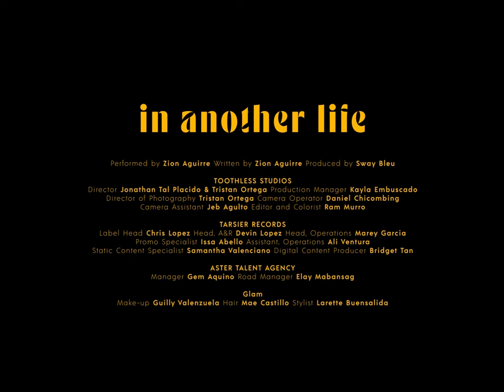"in another life" - Zion Aguirre (Official Music Video)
Did you ever reminisce on the good times and wonder what could've been?

Performed by: Zion Aguirre
Writted by: Zion Aguirre
Produced by: Sway Bleu

Executive Producer: Tarsier Records
Music Video Producer: Issa Abello

Toothless
Director: Jonathan Tal Placido & Tristan Ortega
PM: Kayla Embuscado
DOP: Tristan Ortega
Cam Op: Daniel Chicombing
Cam Assist: Jeb Agulto
Editor and Colorist: Ram Murro

Tarsier Records
Label Head: Chris Lopez
Head, A&R: Devin Lopez
Head, Operations: Marey Garcia
Promo Specialist: Issa Abello
Assistant, Operations: Ali Ventura
Digital Content Producer: Bridget Tan

ABS-CBN Music
Head, ABS-CBN Music: Roxy A. Liquigan
Chief Finance Officer: Cat Lopez
Creative Director: Jonathan Manalo
Senior Finance Officer: Sherwin Pelayo
Head, Music Synergy & Partnerships, ABS-CBN Music: Naomi Enriquez
Head, Digital Content Production: William Garcia
Digital Content Producer: Jean Gonzales, Jaliza Baluyut

Makeup: Guilly Valenzuela
Hair: Mae Castillo
Stylist: Larette Buensalida
Special thanks to Tanaw Lenses

Location: Faveur Studio